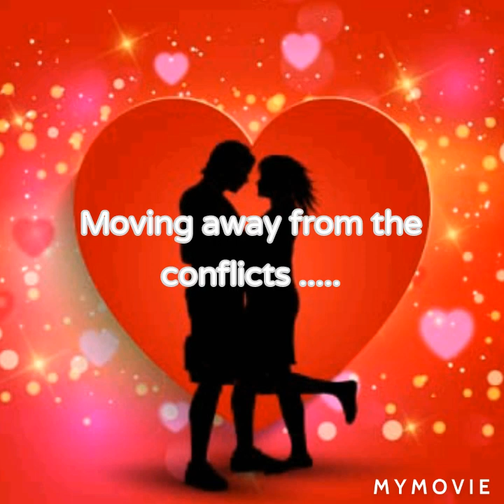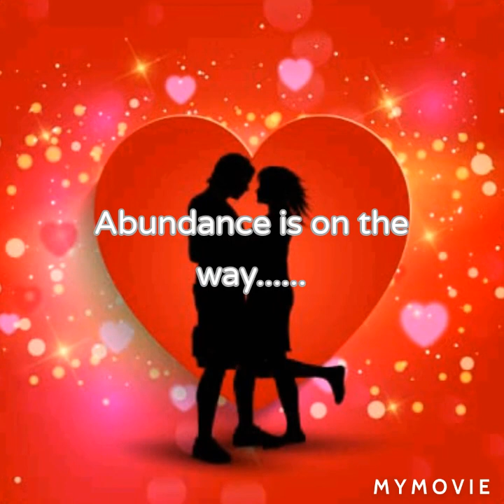Weekly love predictions